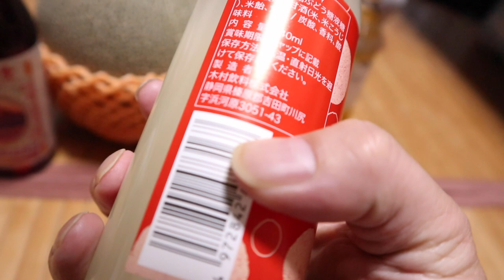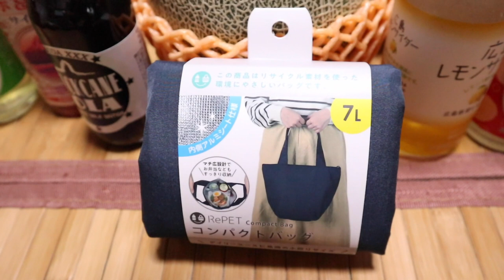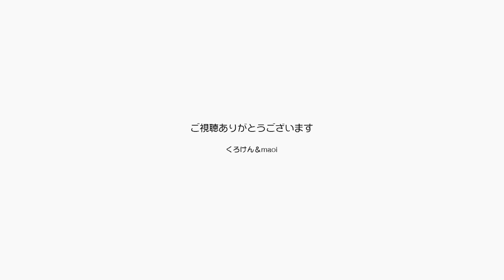ポンちゃんがとうとう掃除機を怖がらなくなりました【Jean & Pont 2170】2020/7/3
くろけんパパのライブ配信前に掃除機をかけていましたが、ポンちゃんが掃除機を全く怖がらなくなったことがわかりました。
これはすごくいい傾向です！
ブラッシングの後に掃除機っで吸うことができれば部屋に舞う毛が少なくてすみます。
そんな時またプレゼントをいただきました。
美味しそうなメロンと重白ご当地サイダーどうもありがとう！

2020年ジャン＆ポンカレンダー
2020年キトンシッティングカレンダー（ラブ、シオン、アンズ、チャコ、カオリン）